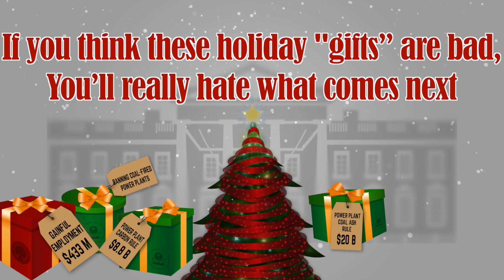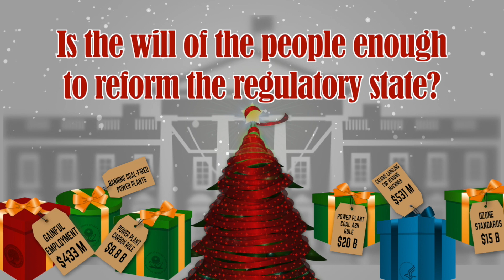Giving the Gift of Red Tape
This holiday season, as Americans settle their brains for a long winter's nap, President Obama is hard at work decorating the tree...with red tape...